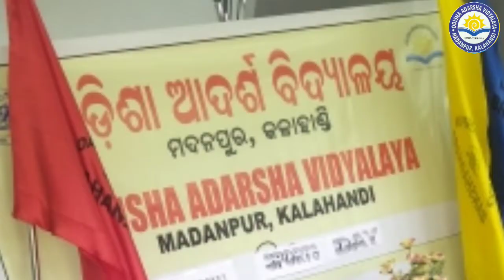National Sports Day:2022 Celebrated By- OAV, MADANPUR (KLD)